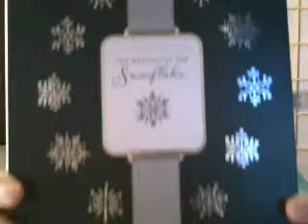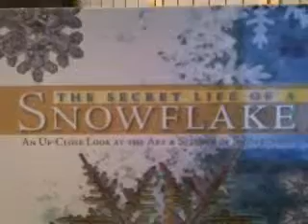Snowflake 2013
OAD: January 2013
10 views